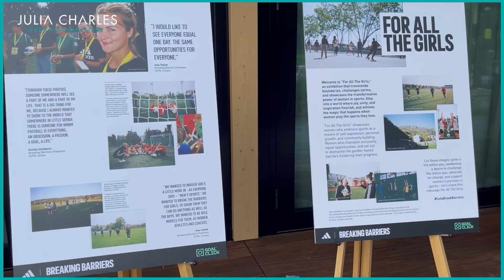Interactive Message Booth | Take Your Message Viral - Perfect for Brand Activations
Discover how our Interactive Message Booth can transform your event into a memorable experience. Perfect for brand activations, product launches, and exhibitions, our Interactive Event Booth offers a unique way to engage your audience.

Equipped with high-quality cameras and touch screens, our Doodle Booth allows attendees to write, draw, and record personalised messages. These can be shared online, extending the reach of your event. Our booth is fully customisable and can be branded to match your company’s identity with tailored digital graphics, overlays, videos, and sound.

Our Brand Activation Message Booth provides an innovative attraction for leading brands like Netflix, Adidas, and TikTok and is ideal for audience expression and diversity. Let audiences connect with your brand, asking hard-hitting questions, allowing guests to speak their truths or simply asking what they thought of your event! A fantastic promotion to get your brand going viral.

Furthermore, the booth's eco-friendly materials and sustainable design make this a sustainable choice.

Telephone:
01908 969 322